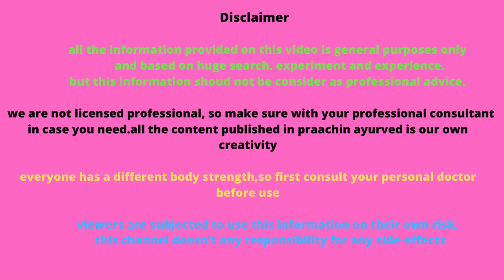টেনশন গ্যাস্ট্রিক আলসার সহ অনেক রোগের চিকিৎসা Treatment Of Tension Gastric Ulcer Prachin Ayurved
Welcome To Prachin Ayurved Channel
দূর্বা ঘাসের রয়েছে অনেক গুন্। টেনশন গ্যাস্ট্রিক আলসার সহ আরো অনেক রোগ থেকে মুক্তি পানPrachin Ayurved
টেনশন গ্যাস্ট্রিক আলসার আরো অনেক রোগ থেকে মুক্তি পান। এই ঘাসের মাধ্যমে। ব্যবহার করে দেখুন। নাক দিয়ে রক্ত পড়া, ভালো হয়।

Group On Facebook : Prachin Ayurved group

বিশেষ সতর্ক বাণী :এই চ্যানেলের যে কোন ভিডিও অনুমতি ব্যাতিত
অন্য কোন চ্যানেলে আপলোড করা কপিরাইট আইনে লঙ্ঘন।
আমাদের যে কোন ভিডিও অন্য চ্যানেলে পাওয়া গেলে কপিরাইট নিয়ম অনুযায়ী পদক্ষেপ নেওয়া হবে।
গাছ গাছড়ার বিষয়ে ভালো জ্ঞান না থাকলে ঔষধ তৈরী ও সেবন থেকে বিরত জন্যে বশেষ ভাবে অনুরুধ করা গেলো। প্রয়োজনে রেজিষ্টার্ড বা নিবন্ধন প্রাপ্ত চিকিৎসকের পরামর্শ নিবেন।
গাছের সঠিক নির্ধারণ করতে না পেরে ঔষধ সেবন
করে কোন সমস্যা হলে এর জন্য Prachin Ayurved Channel দায়ী নয়।

Hope You Benefit.